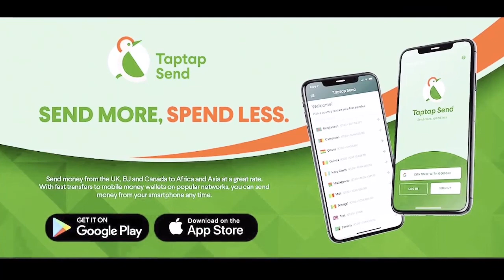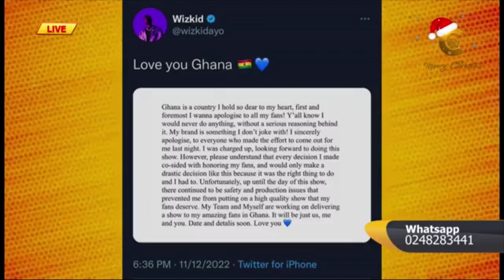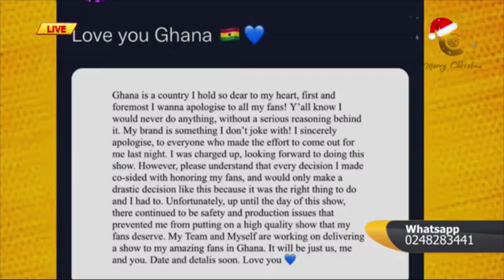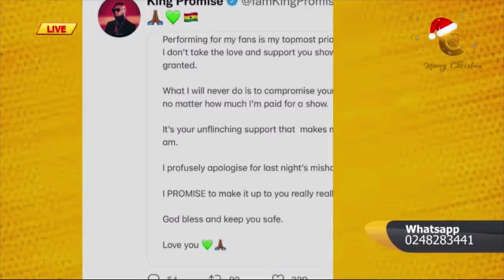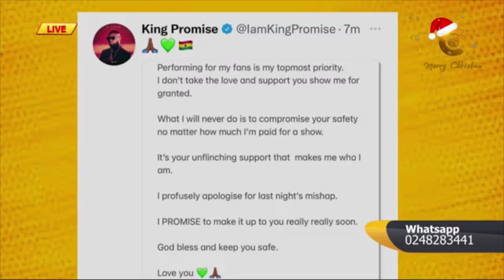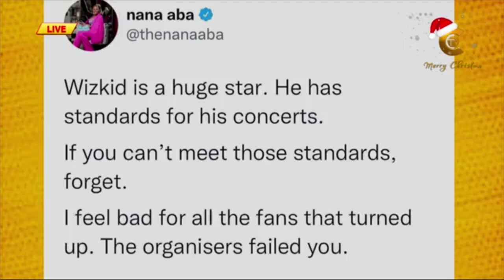Revelations! Wizkid`s DJ Dropped This Bomb Shell Before The Fiasco: Pundits Not Happy With Promoters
A compilation of stories making headlines in and outside our industry powered by Flex.For more information please get in touch via or call